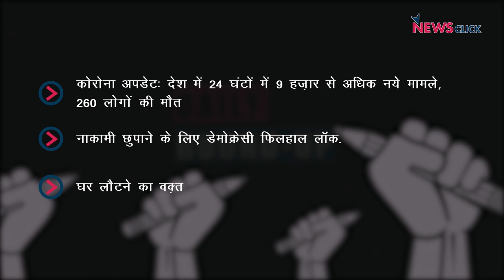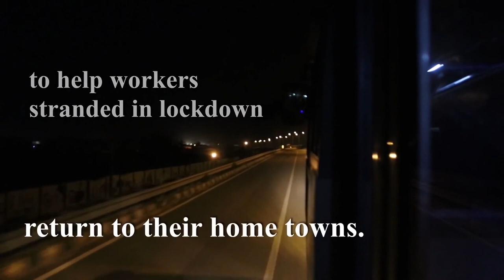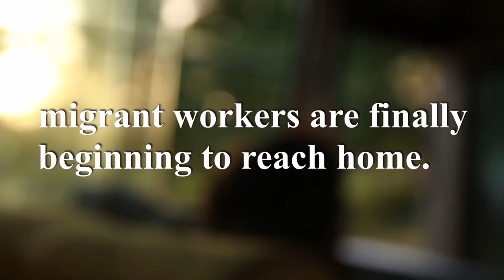बढ़ता कोरोना संकट, लोकतंत्र पर हमला और अन्य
न्यूज़क्लिक के डेली राउंडअप में हम बात करेंगे सरकार द्वारा जारी किए गए अनलॉक के प्लान पर और बढ़ते कोरोना संकट के बारे में।